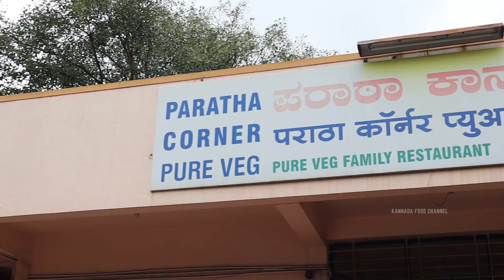ಬೆಳಗಾವಿಯ ಉದ್ಯಮಬಾಗ್ ಬಳಿ ಹೆಚ್ಚು ಜನಪ್ರಿಯ ಗಳಿಸಿರುವ ಶುದ್ಧ ಶಾಖಾಹಾರಿ 📍Paratha Corner - Must Visit💥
ಬೆಳಗಾವಿಯ ಉದ್ಯಮಬಾಗ ಬಳಿ ಹೆಚ್ಚು ಜನಪ್ರಿಯ ಗಳಿಸಿರುವ ಶುದ್ಧ ಶಾಖಾಹಾರಿ ಪರಾಠ ಕಾರ್ನರ್ - Pure Veg Paratha Corner Restaurant 😋💥🔥

Address : M 10, opp. Hindustan Aluminium, Udyambag Industrial Area, Udham Bagh, Belagavi, Karnataka 590006

Price :
Mixed veg Paratha - 84₹
Aloo Onion Cheese - 100₹
Garlic Finger Paneer - 190₹